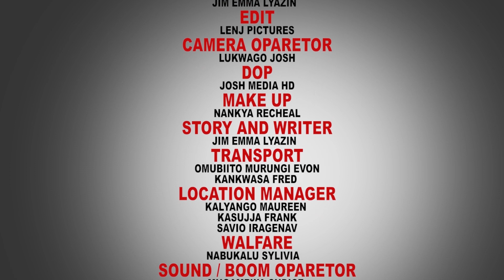AKASATTIRO - EPISODE 16a New Ugandan movie 2023 (Kina Uganda 2023)